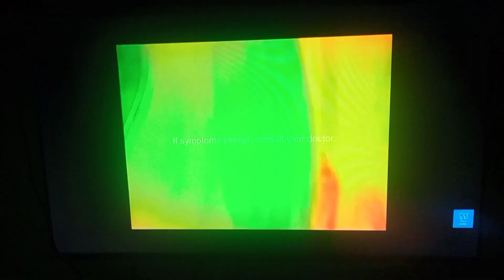Eat Buaga gma afternoon prlme